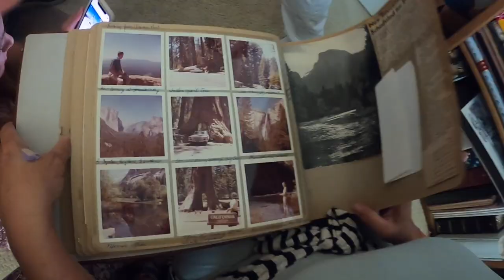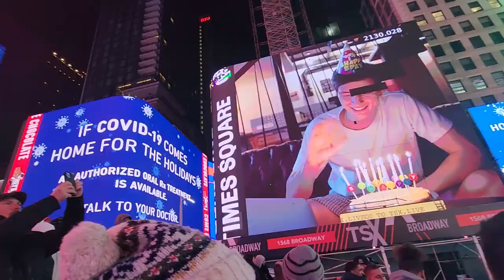Life in 2022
reflecting on this past year and it’s incredible what can happen. life is so good. God is so good!

He gave me so many blessings this year. the adventures my family and I were blessed with, the new people I've been able to meet, the ones who I've got closer with (some seperated from), the cultures I've been able to see. the nights getting to worship. gahhh it could on !! just all the things He let me encounter. all the firsts I've been able to do.
and the best part of it all, I've got to know my God more and more throughout this year. and I know too that whatever He's got planned is going to be worth while.

thank you Lord for it all !! every moment ♡